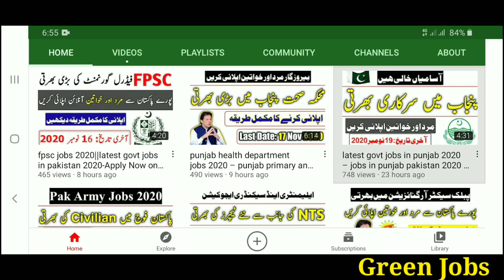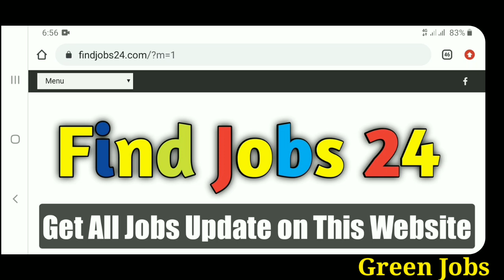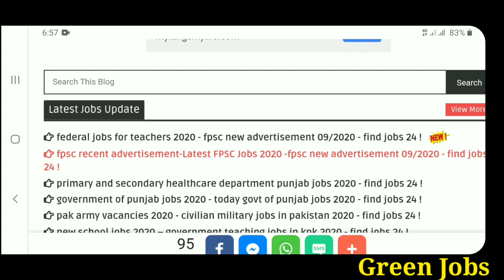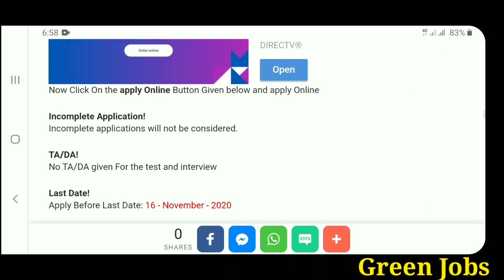lecturer jobs 2020 in Pakistan||FPSC new Jobs 2020 - Apply Now online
| My Name |